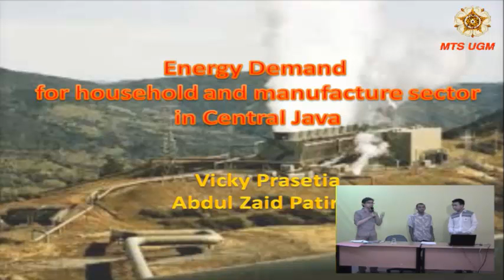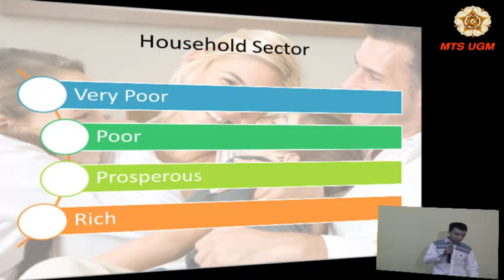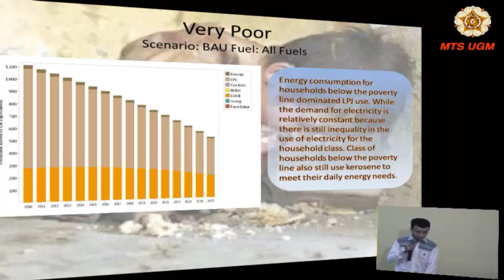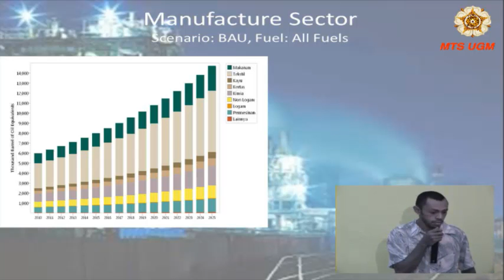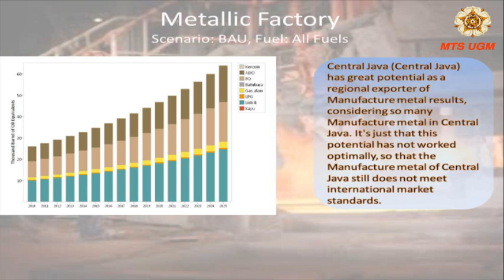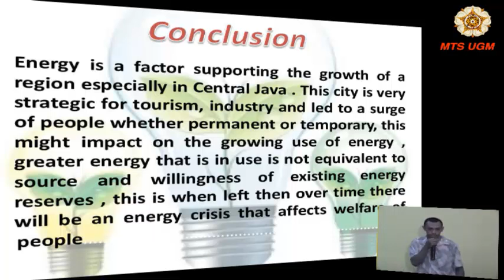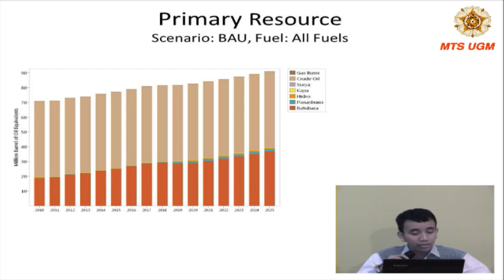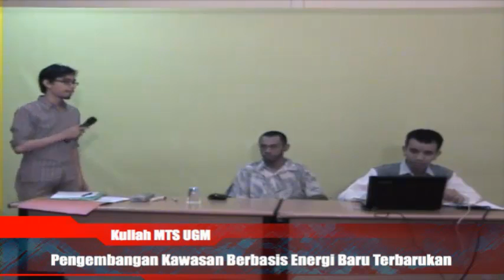Presentasi kelompok 2 PWK EBT oleh MTS ( Energi)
Presentasi Mata Kuliah Pengembangan Kawasan Energi Baru Terbarukan menggunakan software Long-Range Energy Alternatives Planning (LEAP)
Dosen Pembimbing : Ahmad Agus Setiawan Ph.D
Presenter: Vicky Prasetia dan Abdul Zaid Patiran